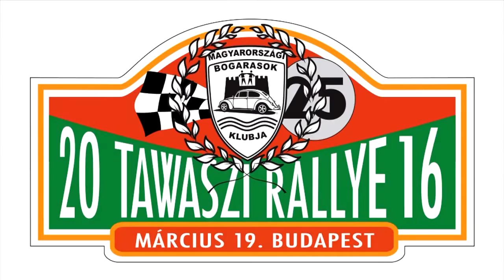Tawaszi Rallye 2017.03.25. - Lőrinc Center - Porsche Buda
A Klub 2015-ben indította rendezvényét, "Tawaszi Rallye"néven, melyet idén, március 25.-én szombaton tart Budapesten. A több mint háromórás versenyben Budapest festői szépségű helyeit érintve, a versenyzőknek autós ügyességi és helytörténeti feladatokat kell megoldani a menetlevelet vezetve. A verseny célja, hogy lehetőséget adjon a télen garázsban pihenő elsősorban veterán vagy youngtimer Volkswagenek tulajdonosainak, hogy az év első tavaszi alkalmával tudásukat összemérve a forgalomban használhassák járműveiket. A rendezvényre nézőként is érdemes ellátogatni! 8:00-11:00-ig a Lőrinc Center Bevásárlóközpont, 12:00-órától pedig a Porsche Buda Volkswagen Márkakereskedés (Bp. 1117 Prielle Kornélia u. 45.) lesz a helyszín!

(A programváltozás jogát fenntartjuk!)
A rendezvényen minden évjáratú és hűtésű Volkswagennel részt lehet venni!
A rendezvényen, a helyszínen belépési lehetőség a Magyarországi Bogarasok Klubjába!
Kérjük, mielőtt rendezvényeinket látogatod, tekintsd meg a oldalon az „Általános részvételi feltételek” menüpontot!